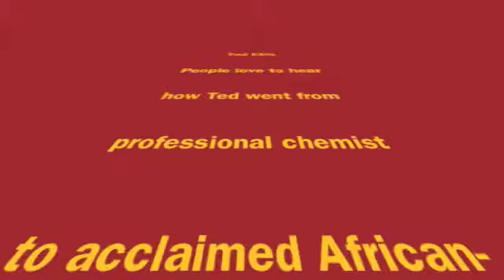Ted Ellis - Early Years Developing As An Artist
Ted Ellis once a chemist shares his early career days out of college traveling with job offer to California.  There he finds an opportunity with Garcia brothers to begin to perfect his heart's desire to paint.  His enthusiasm for telling the story of early decisions in life and challenges with painting are engaging.